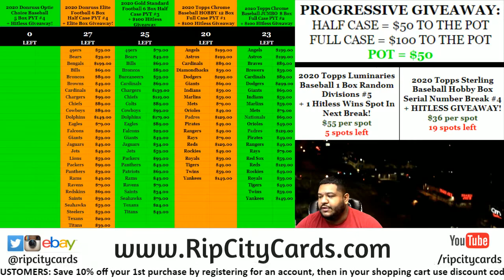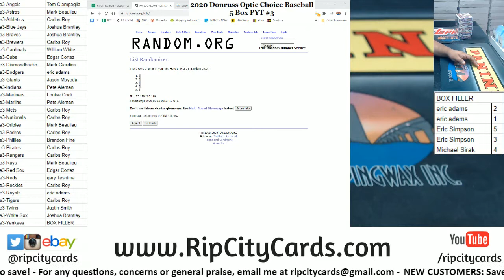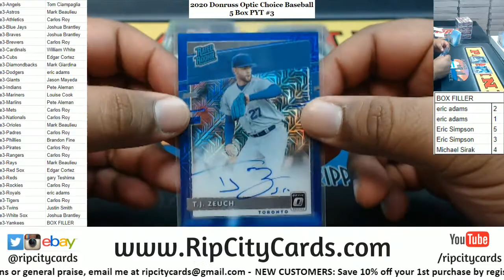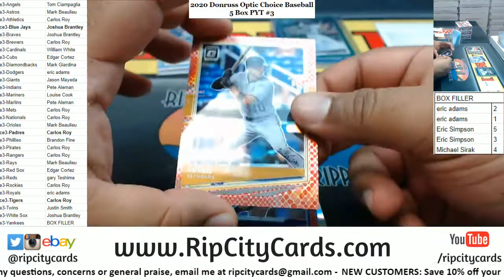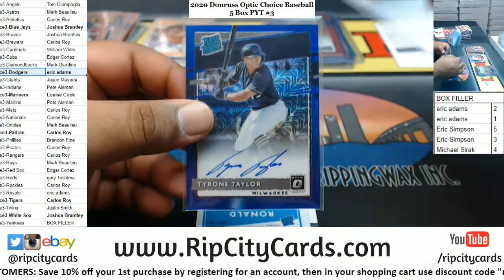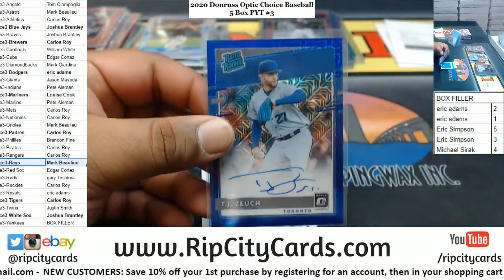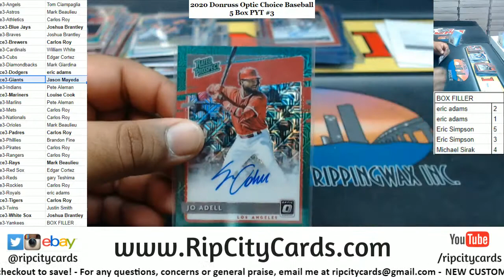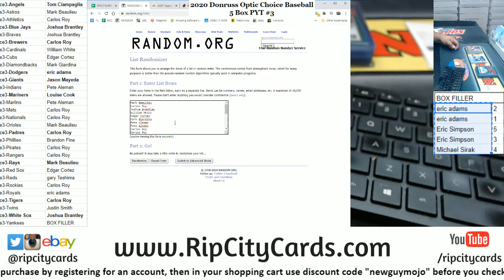2020 Donruss Optic Choice Baseball 5 Box PYT #3